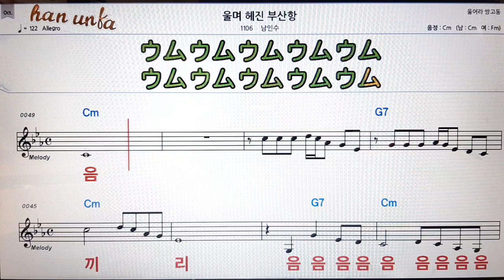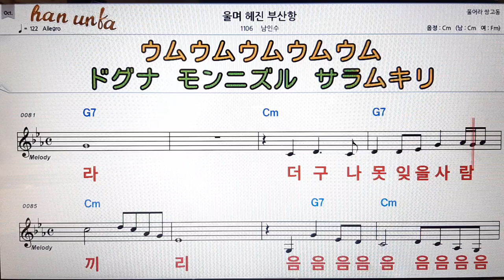울며 헤진 부산 항/남인수👍노래 반주, 코드 악보,가라오케💋Karaoke*Sheet Music*Chord*MR